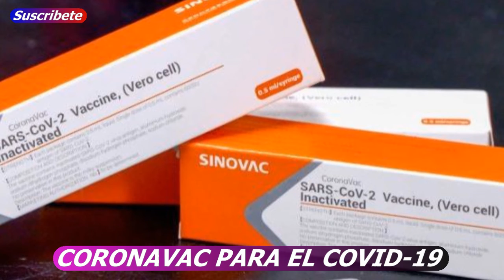CORONAVAC para el Covid-19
CORONAVAC sería la primera vacuna de China para el Covid-19